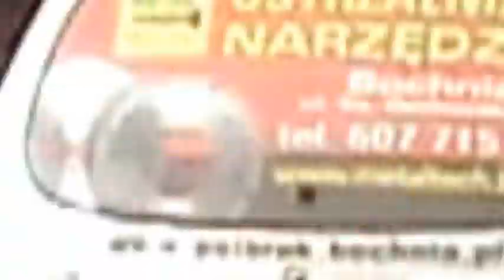II Konfrontacja Zagłębie vs Południe 2011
Organizatorzy Stowarzyszenie S4 wraz z Automobilklubem Południowym oraz ZGRem Zagłębie i Małopolska po raz drugi zorganizowali sprint na zasadzie druzynowej. Tym razem arena zmagan byly Dobczyce. Wynik calej konfrontacji to remis wiec na pewno dojdzie do kolejnego starcia.